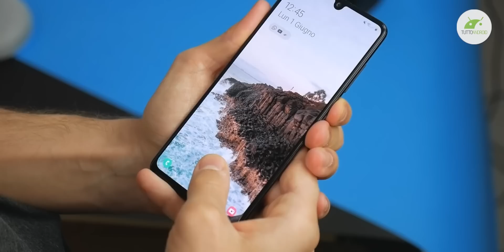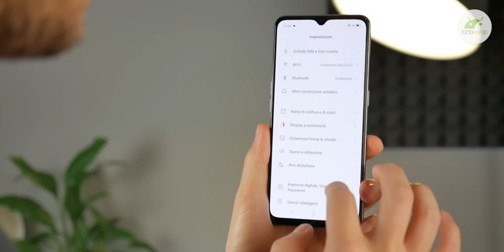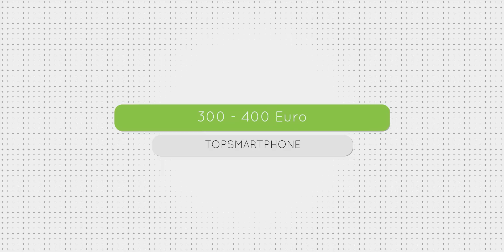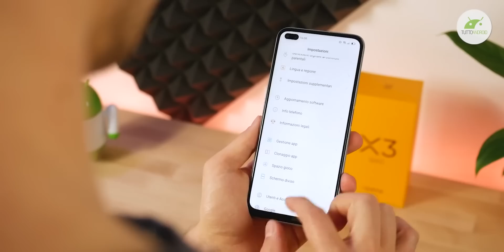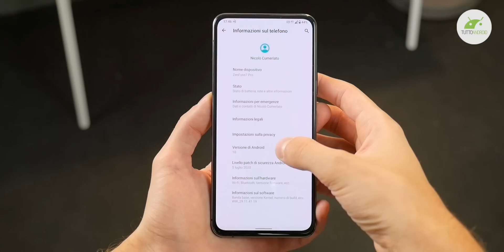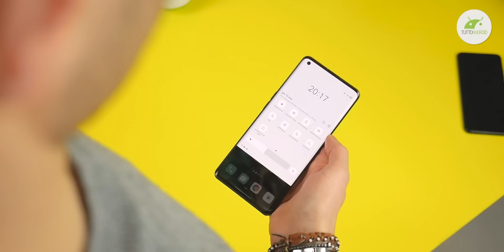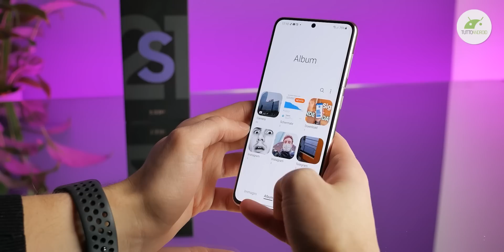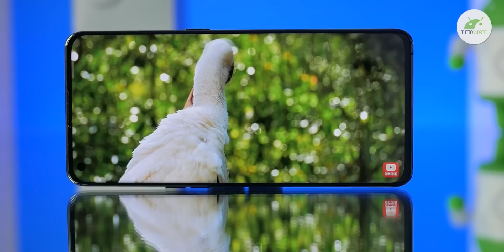Migliori Smartphone Android (MAGGIO 2021)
Miglior smartphone Android di MAGGIO 2021 | In questo video gli smartphone che reputiamo migliori sul mercato, sulla base dei prezzi aggiornati a questo mese ▼▼TUTTI I LINK▼▼ Questa è TopSmartphone 🔴Seguici su @TuttoTech per TopBook 💻

TopSmartphone è la nostra rubrica mensile di incredibile utilità. Si occupa di disegnare una panoramica aggiornata sul mercato degli smartphone per consigliare ai proprio iscritti solo le migliori proposte, i migliori smartphone, per numerose fasce di prezzo.

Indice:
00:00​ intro
00:35​ migliori smartphone sotto i 200 Euro
02:19​ migliori smartphone sotto i 300 Euro
04:33​ migliori smartphone sotto i 400 Euro
06:43​ migliori smartphone sotto i 500 Euro
09:01 migliori smartphone sotto i 700 Euro
11:50 migliori smartphone top di gamma